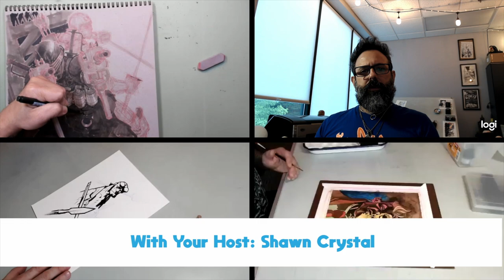Sean Murphy Interview, Pt. 5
Welcome to The Inkpulp Podcast! This is part five in a six part interview with Sean Murphy! This is also part of a new version of the podcast that I call "Creatives, Cocktails, and Coffee"